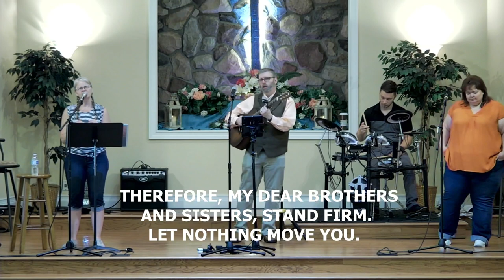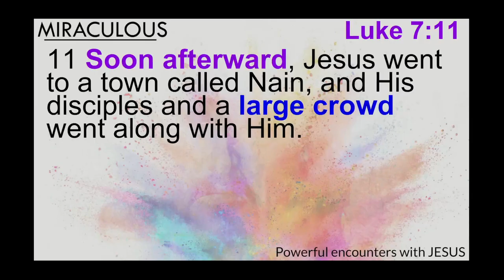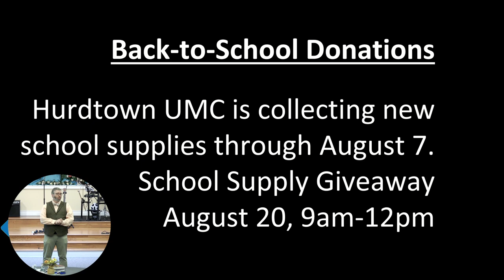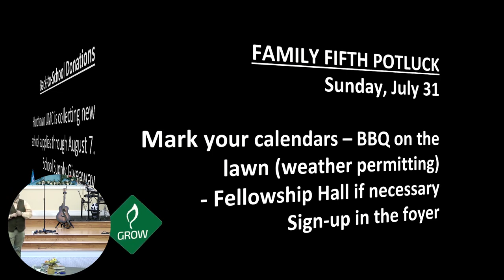07/24/22 Miraculous - Week 11 - Widow at Nain - Luke 7:11-17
This week we see Jesus raise the dead.  The Widow of Nain is an amazing story of what it means to see love in action.